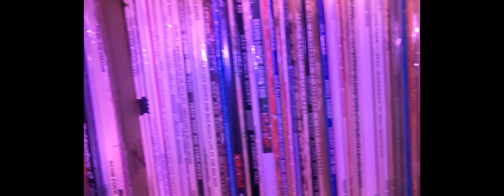Nick Tie-Dye // "Balance"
it's the little things in life that keep me going. those summer days that are now memories.